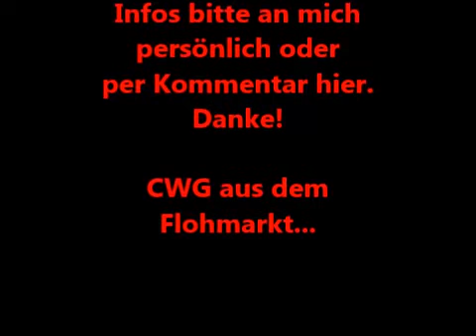Bitte um Info (Flohmarkt) Region Nordhessen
Flohmarkt